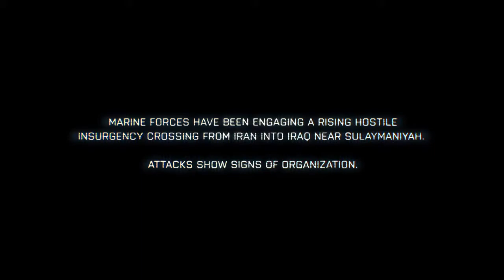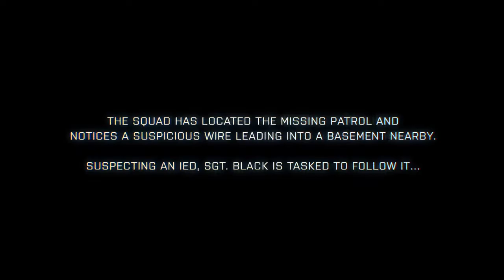Battlefield 3 - Full Length Fault Line Gameplay Trailer - [HD]